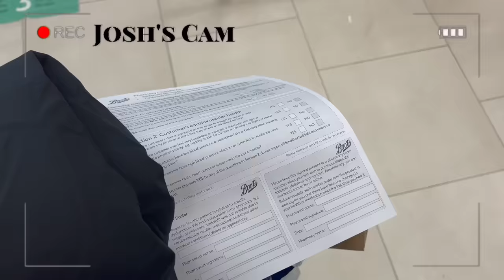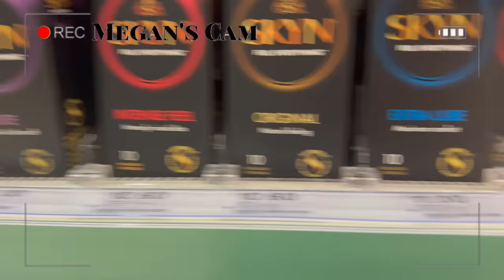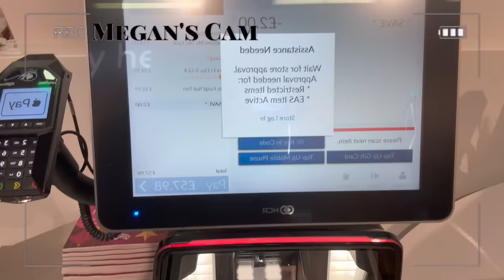SECRET SANTA WITH OUR BOYFRIENDS *Vlogmas Day 3